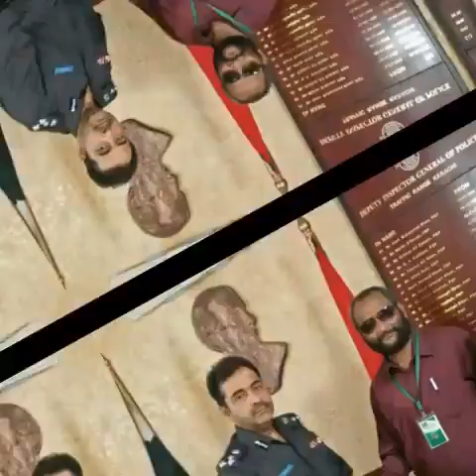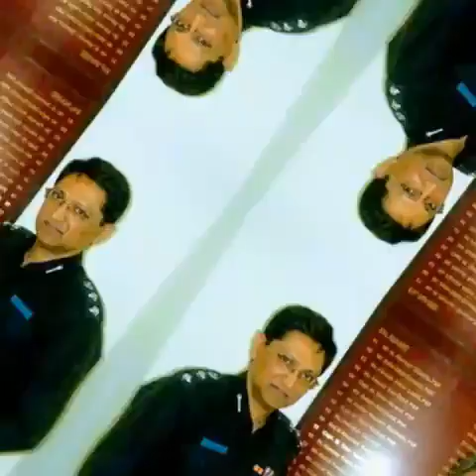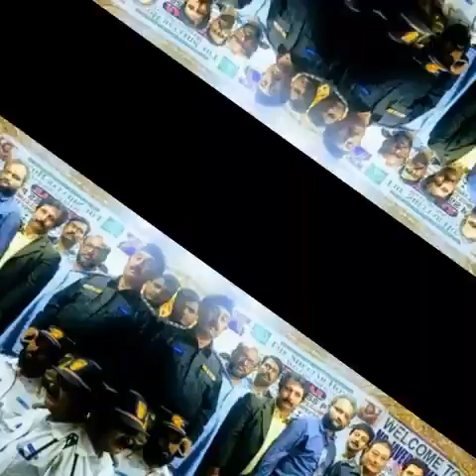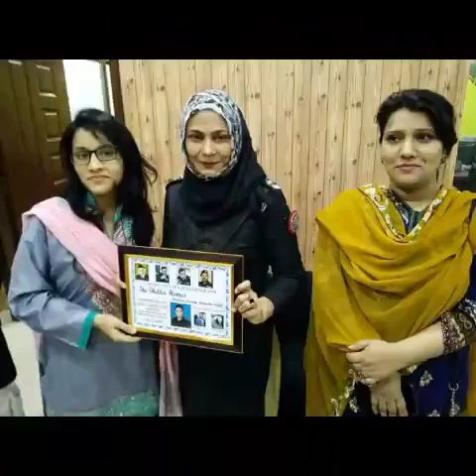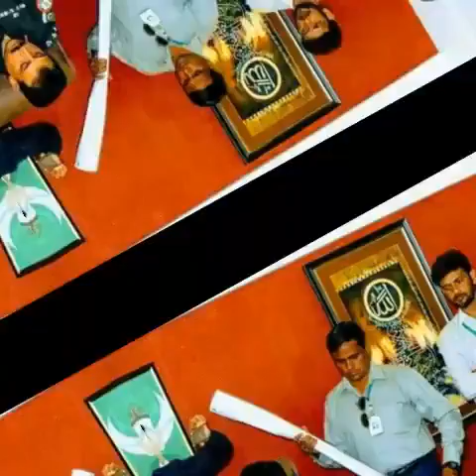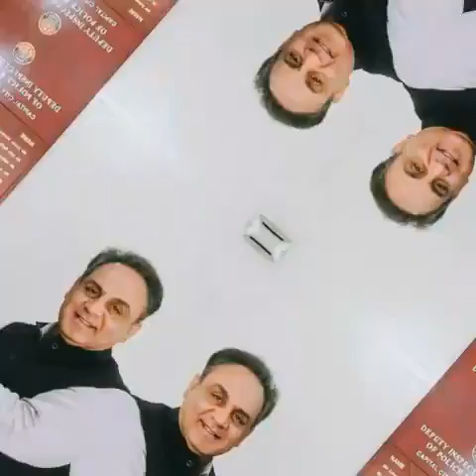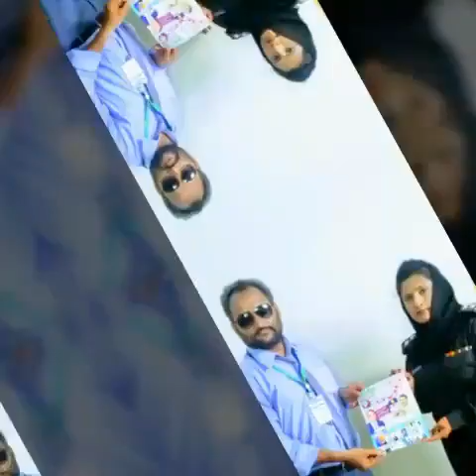TSHWS | Pakistan Zindabad